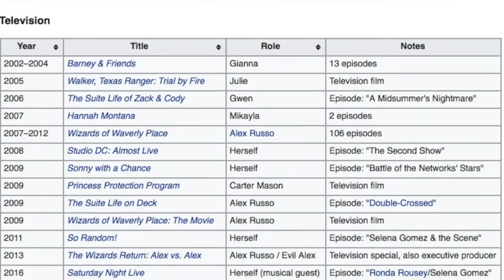Hotel Transylvania 3: Summer vacation (2018 ) filmanmeldelse - Skont anmeldeler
Nr 3 i rekken av Hotel Transylvania er på plass. Er det vits å ta turen på kino for denne?

Writers: Michael McCullers, Genndy Tartakovsky | 1 more credit »
Stars: Adam Sandler, Andy Samberg (saturday night live), Selena Gomez, (sangstjerne)     Kevin James    ...    Frank (voice) (KONGEN AV QUEENS)
Fran Drescher    Fran Drescher    ...    Eunice (voice) (the nanny)
Steve Buscemi    Steve Buscemi    ...    Wayne (voice) (Armageddon og Boardwalk empire)
Molly Shannon    Molly Shannon    ...    Wanda (voice) (will and grACE)
David Spade    David Spade    ...    Griffin (TOMMY BOY OG SATURDAY NIGHT LIVE)

Norske filmanmeldere

Kenny P

Klipp:

Einar 80sman Bjelland

Andre Skont episoder

Vi varmer opp til Deadpool - Filmkveld

Beste nye TV-serie 2017? TV-Kampen Episode 10

Beste kvinnelige action-helt ever? Showdown episode 50

Beste lost in nature film kinokampen

Antman & The Wasp filmanmeldelse

Hollywoodfilmer spilt inn i Norge - Skont Live

Lost in Space Netflix anmeldelse

Kontakt oss